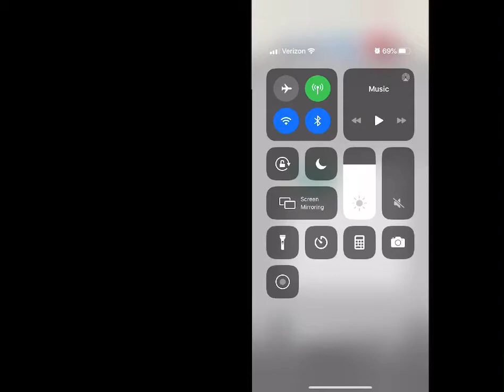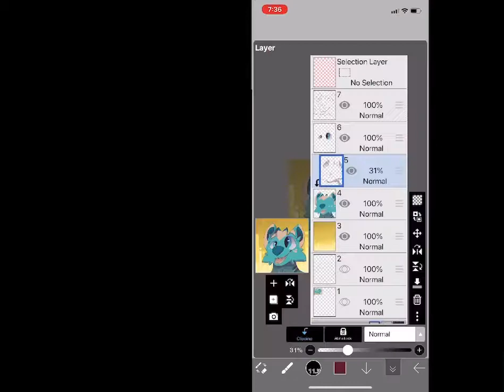Better Days Speedpaint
Palm: "I wish that I had Better Days."
Me: Yeah, Palm. Today is a good day, why are you even complaining?
Palm: rolls his eyes
Me: Well, that's your new icon now!
Palm: looks at his ToyHouse page.
"NOOOOOO"

Track: Dominick Soth - Chasing (feat. Max Landry) [Skylike Remix]